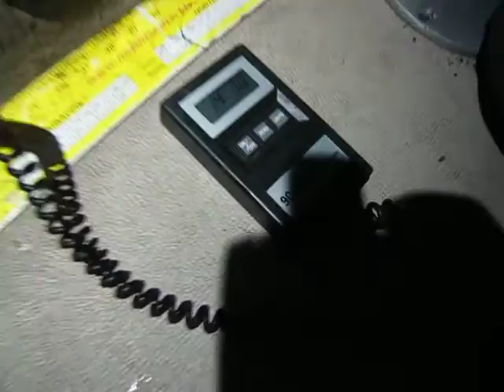33.5" 14 lb 7 oz Walleye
Still 6 lbs from the state record ...